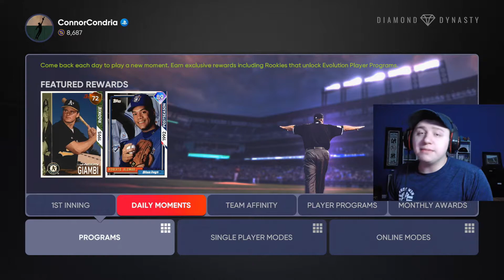A Cycle In The Double Debut! MLB The Show 21 Ranked Seasons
Today I debut the 2 diamonds you can get from doing the daily moments! Although, to get the Giambi you will have to do seperate moments and missions in evolution program. Also there might be a cycle hit in the video too! Let's see how that all goes down!